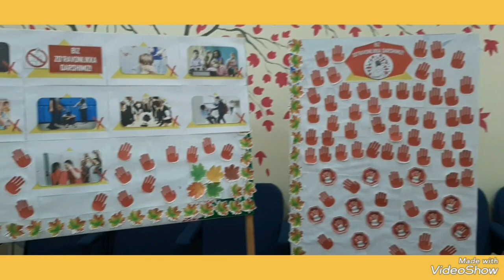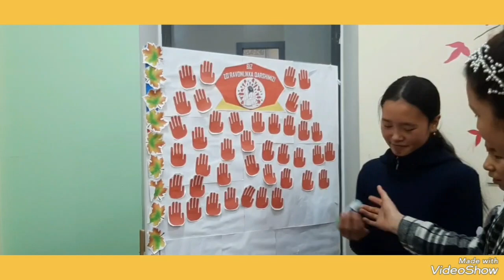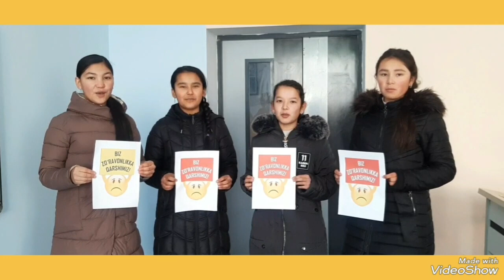"Биз зўравонликга қаршимиз!"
Сайхунобод тумани 27-мактаб ўқувчилари ва педагог ходимлари билан биргаликда "Биз зўравонликга қаршимиз!" мавзусида ўтказилган тадбирдан фото лавҳалар.
Мактаб психологи : Усмонқулова Феруза.